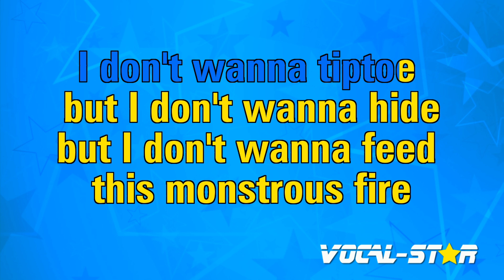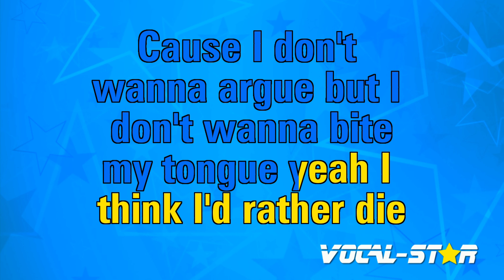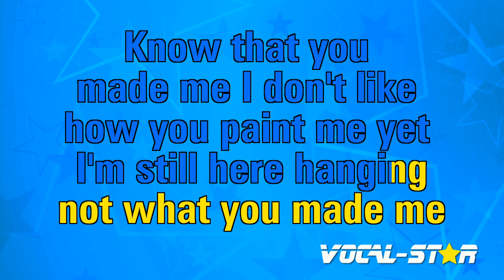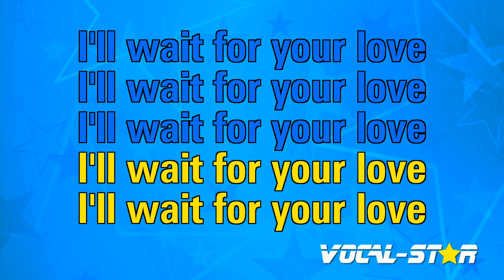We Can't Be Friends (Wait For Your Love) Karaoke | Ariana Grande Karaoke Version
Whether you're a long-time fan of Ariana Grande or discovering their music for the first time, "We Can't Be Friends (Wait For Your Love)" instrumental version will have you dancing and singing along in no time. So grab the mic, hit play, and let the good times roll with this upbeat and infectious track. Belting out this amazing karaoke instrumental version will be incredibly fun!

00:00 Introduction
00:10 Start of Song
03:32 Next Song